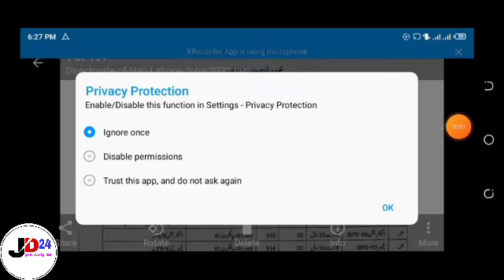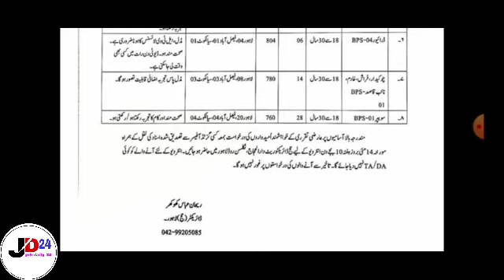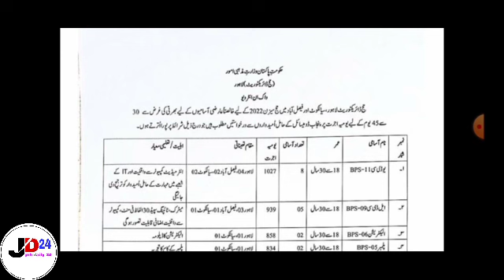Ministry of Religious Affairs Lahore Jobs 2022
ministry of religious affairs lahore jobs || Hajj directorate lahore || job daily 24